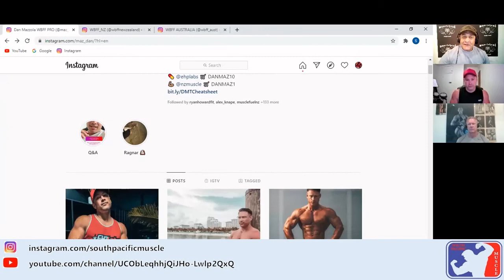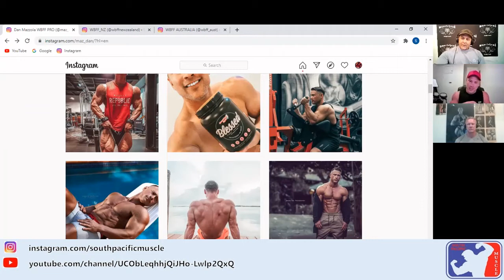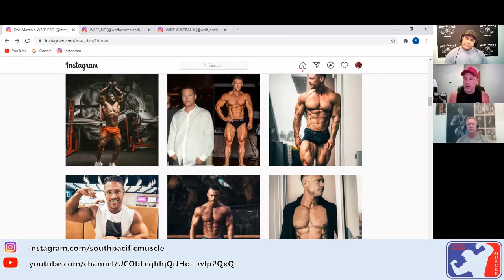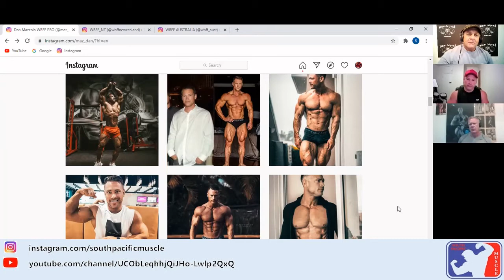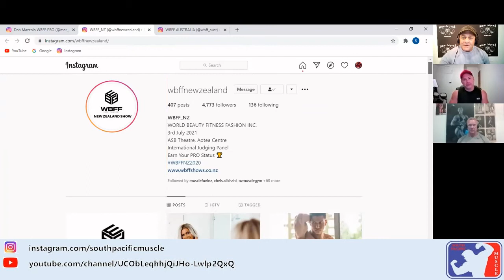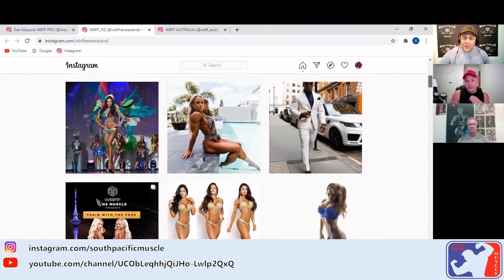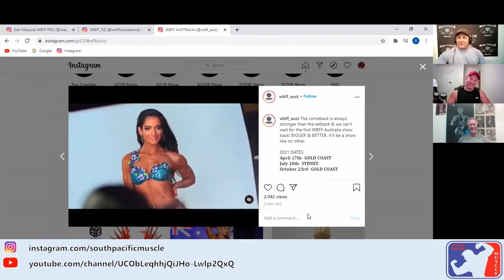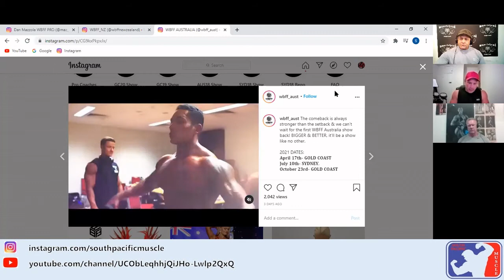South Pacific Muscle - Ep 19 - Dan Mazzola WBFF Pro Muscle Model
South Pacific Muscle - Ep 19 - Interview with Dan Mazzola, WBFF Pro Muscle Model. We discuss coaching, the WBFF federation in NZ and the categories that they offer athletes.
South Pacific Muscle covers all things bodybuilding & gym culture in New Zealand, Australia & the Pacific Islands.